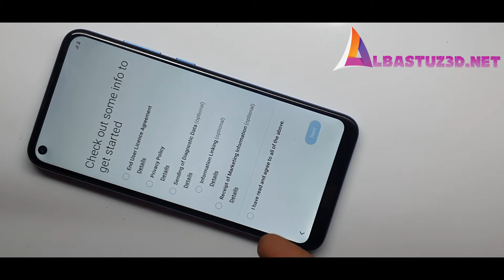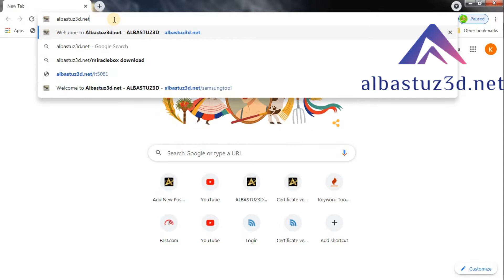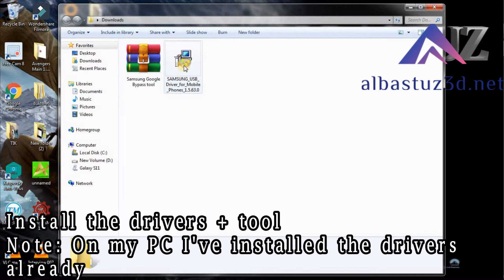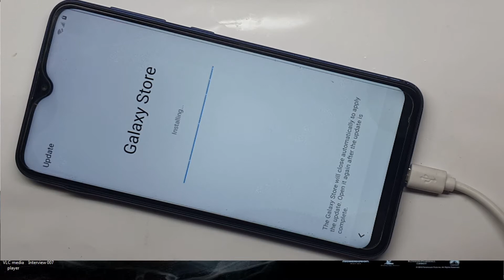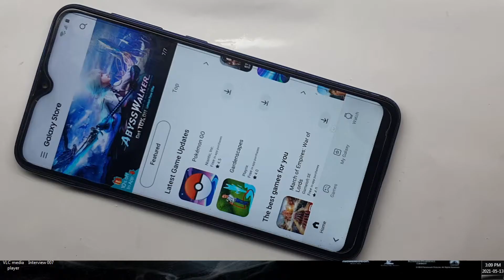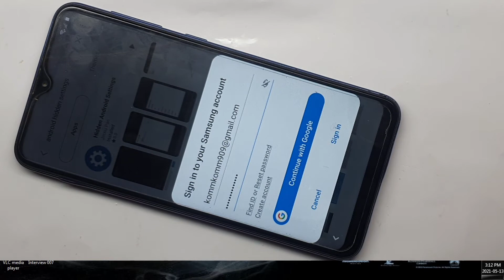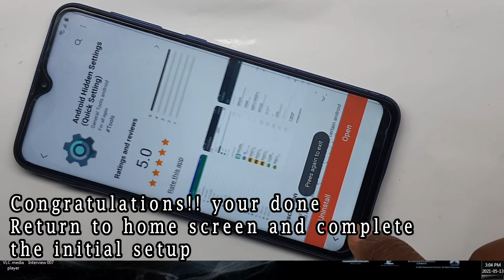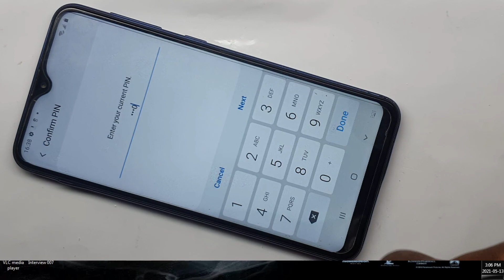Samsung A11 FRP Bypass All Samsung A11 FRP Unlock Bypass Tool 2021 PATCH!!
Click this link below to learn how to create, set up or log into your Samsung Account.

Learn also the following:
all samsung frp bypass,
all samsung frp bypass/google account remove,
all samsung frp bypass 2020,
all samsung frp google lock bypass 100 work,
all samsung frp unlock tool 2020 bypass in 1 click,
all samsung frp unlock tool 2021,
all samsung frp tool 2020,
all samsung frp bypass android 10 q latest security patch 2021,

         ʟɪᴋᴇ   |  sᴜʙsᴄʀɪʙᴇ   |  sʜᴀʀᴇ   |  ᴄᴏᴍᴍᴇɴᴛ
●▬▬▬▬▬▬▬▬▬ஜ۩۞۩ஜ▬▬▬▬▬▬▬▬▬●
                                       ᴛʜᴀɴᴋ ʏᴏᴜ
●▬▬▬▬▬▬▬▬▬ஜ۩۞۩ஜ▬▬▬▬▬▬▬▬▬●